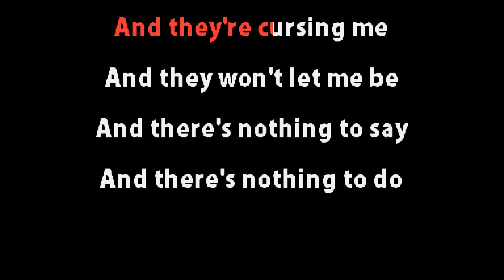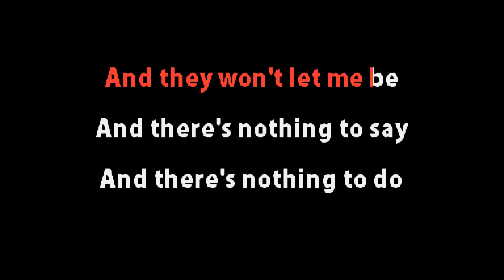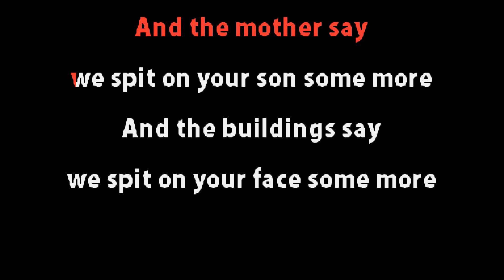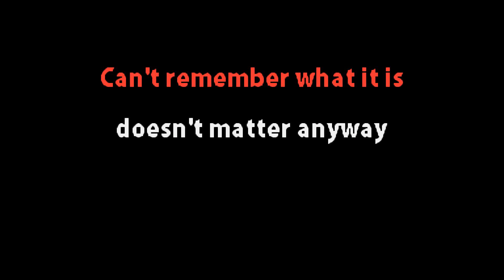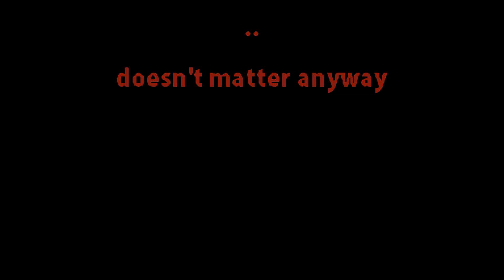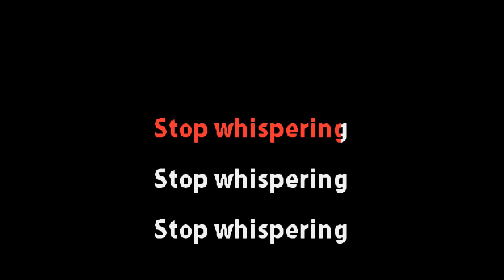Radiohead - Stop Whispering - Karaoke